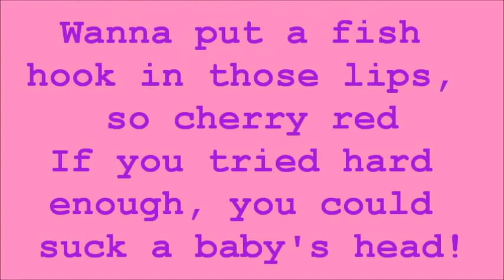Glee Trouty Mouth with lyrics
Sung By-Santana Lopez= Naya Rivera
In The Episode-Original Song Season 2 Episode 16

Trouty Mouth is an original song written by Santana Lopez for Sam, and it was featured in the season 2 episode Original Song. After New Directions discovers that they are forbidden to sing My Chemical Romance's SING!, Rachel suggests that they write original songs for Regionals as it will increase their chances of winning. Santana protests when Rachel and Quinn offer, saying that all of them should have the chance to write their own songs. Thus, Mr. Schuester assigns New Directions to write original songs. She is accompanied by Tina on the piano and dances seductively. Before being able to finish the song, Sam interrupts, angry and offended with the constant mouth jokes.

After Will rejects Hell To The No as a song for Regionals, Santana again offers "Trouty Mouth," saying she has written another verse for the song (though Sam objects by holding up a "Hell No" sign). The additional verse was not performed, or included, in the version released on iTunes.